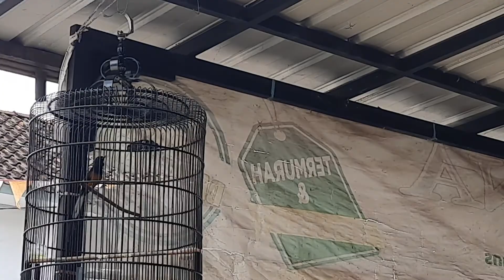Duel MURAI MEDAN Saling Unjuk Kicaunya !!!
dua ekor murai medan lagi beradu aksi kicaunya yang gacor banget